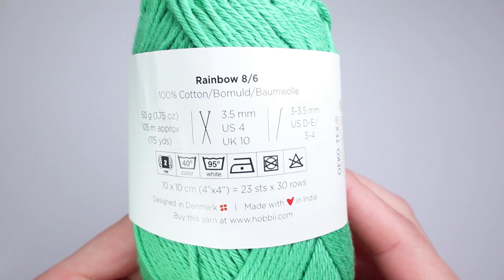Crochet Tutorial / Mittens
In this video you will find crochet Mitten's pattern.

Measurements:
-Mitten's length: 22 cm (8.7 in)
-Mitten's width: 9 cm (3.5 in)
-Mitten's thumb length: 6 cm (2.4 in)

To crochet 2 mittens you will need:
-Yarn 100g (Hobbii cotton 8/6)
-3.5 mm hook -2 stitch markers
-scissors

ch - chain
sl st - slip stitch
st/sts - stitch/stitches